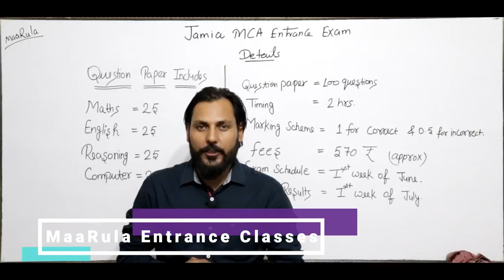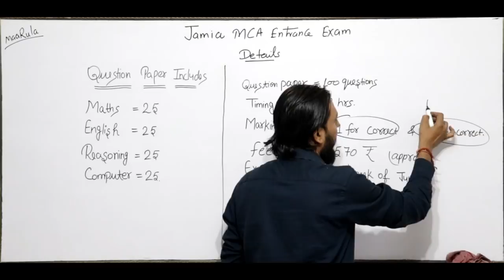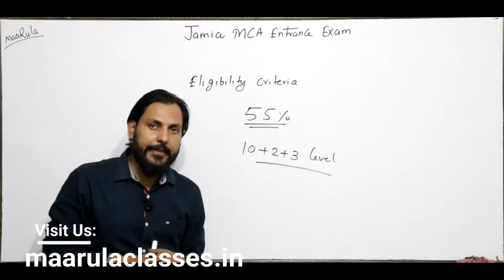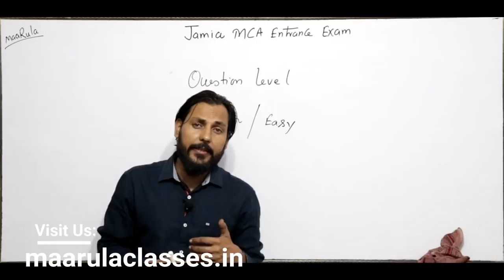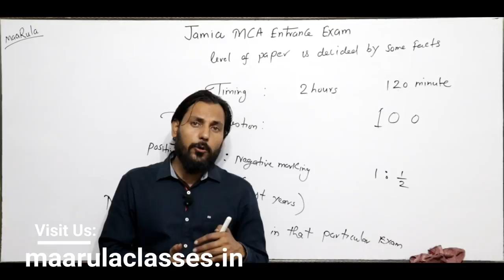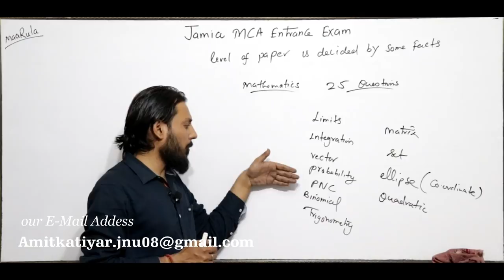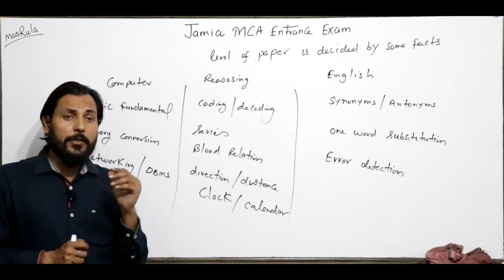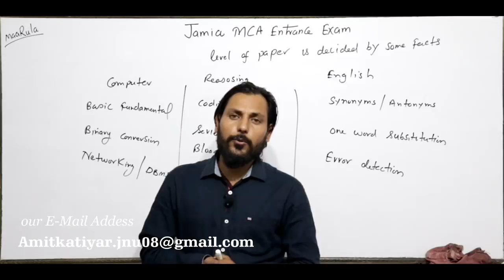Jamia MCA Entrance Paper pattern, eligibility & criteria || Amit Katiyar